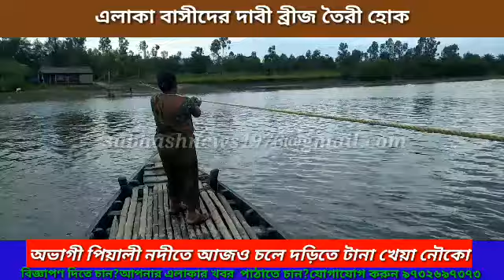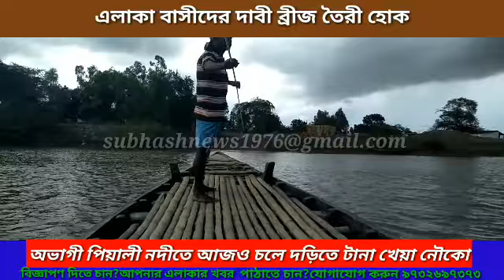মধ্যযুগের পিয়ালী নদীতে দড়িতে টানা খেয়া আজও অবিরত